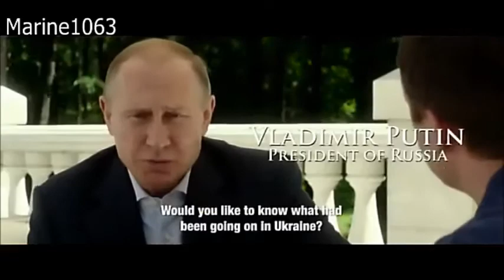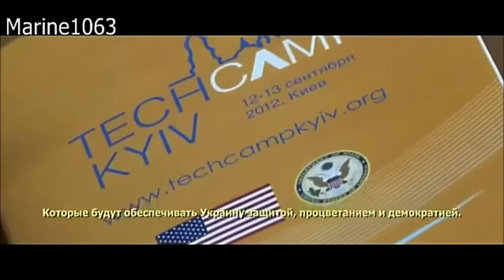Watch trailer of new Oliver Stone's documentary 'Ukraine on Fire'